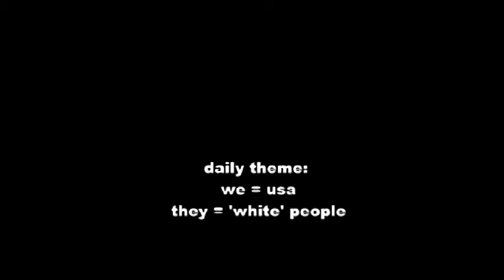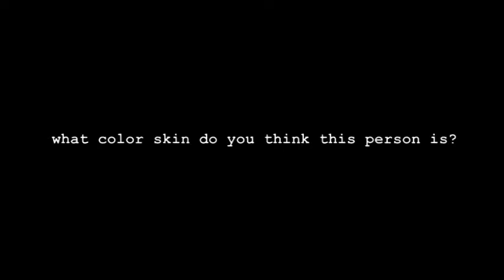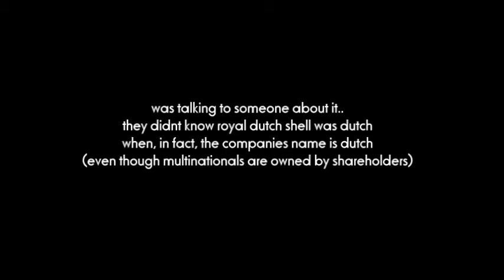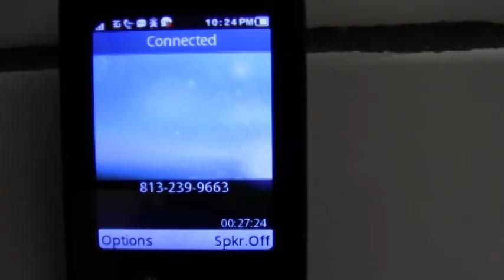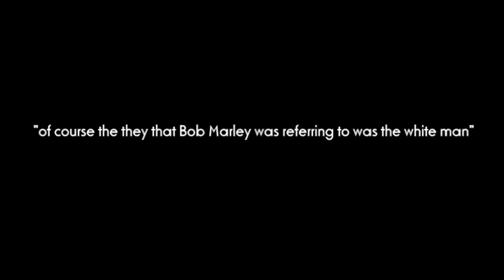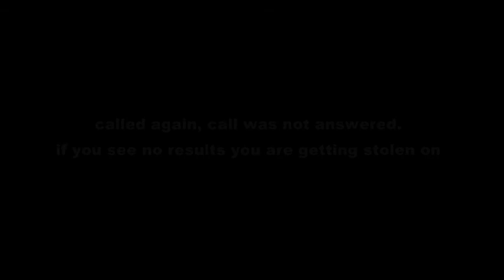sunday feeding report: we and dem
RasreportRasrevoltRasrebirth